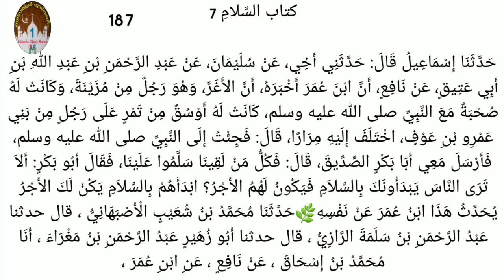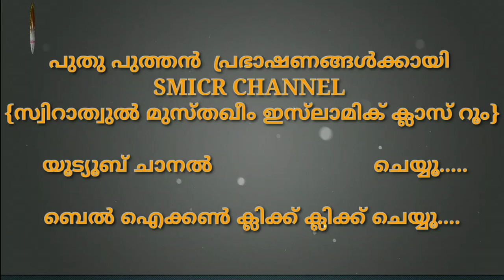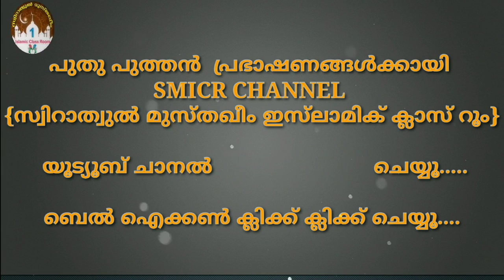Hadees Class 787 - 1 | ഹദീസ് ക്ലാസ് | Dr. Zubair Hudawi Chekanur | സലാം പറയുന്നതിന്റെ മഹത്വം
HadeesClass 787 - 1
الأدب المفرد
  ഇമാം ബുഖാരി(റ)ന്റെ അദബുൽ മുഫ്റദ് 239
Dr.

islamicspeech
islamic ringtone